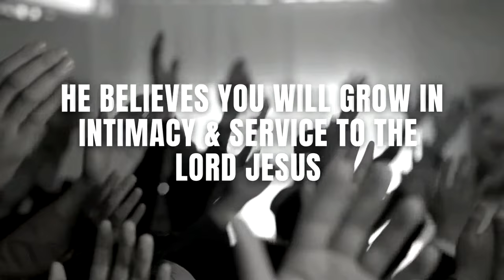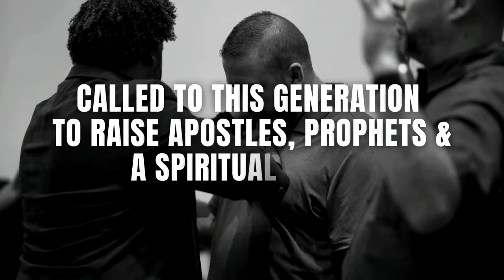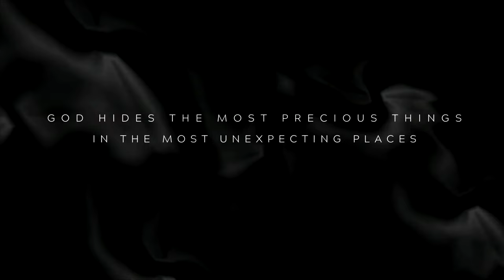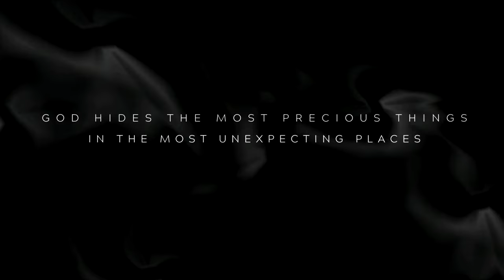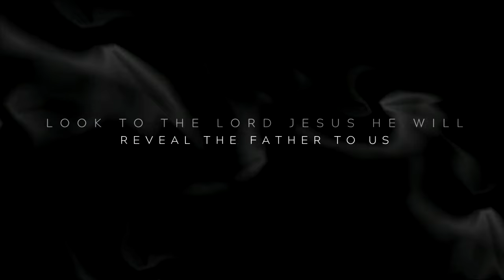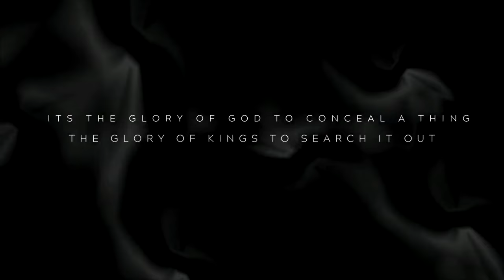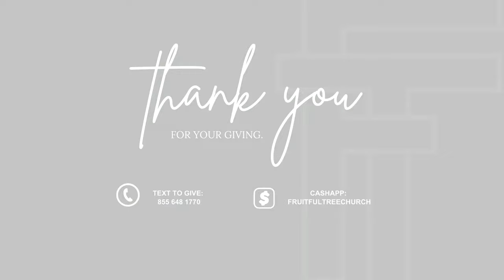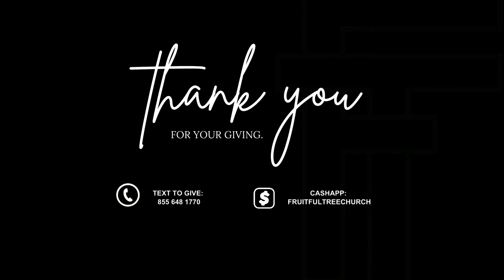THE TREE OF LIFE || JASON WILLIS